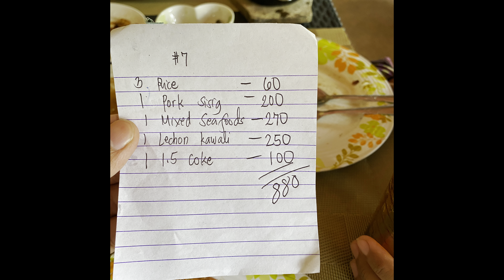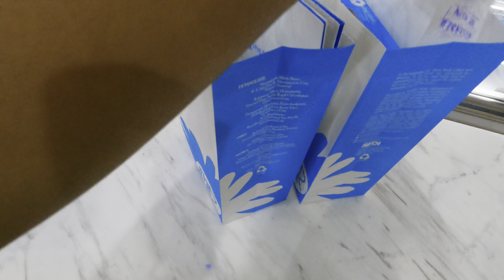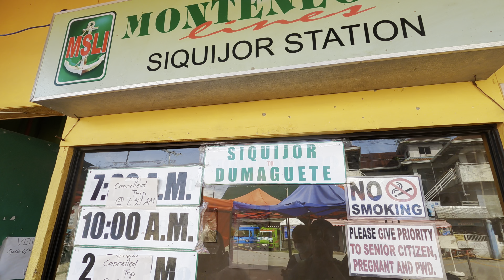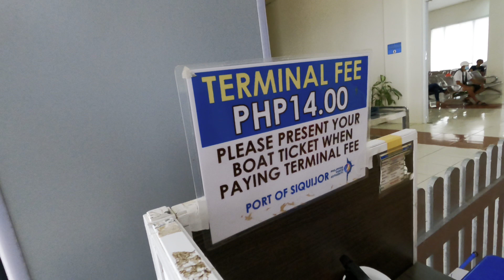BEST BEACH IN SIQUIJOR + 2022 Siquijor Travel Guide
Aside from day tour in Siquijor, another thing to do in the Island is to enjoy its virgin and white sand beaches! One of the best beach is Siquijor Island is located in San Juan!

Camera: GoPro Hero 9
Editor: iMovie